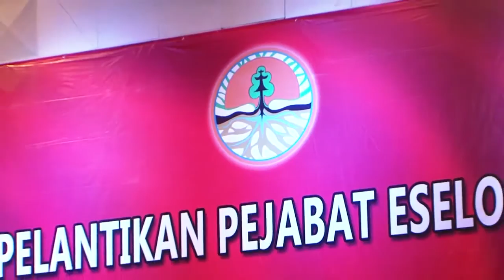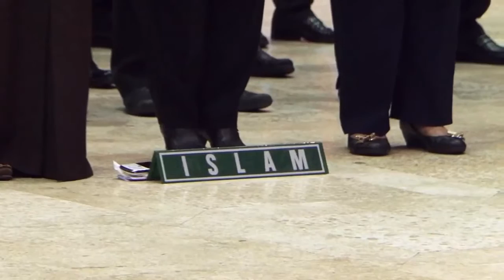Pelantikan Eselon 2 KemenLHK, 17062015